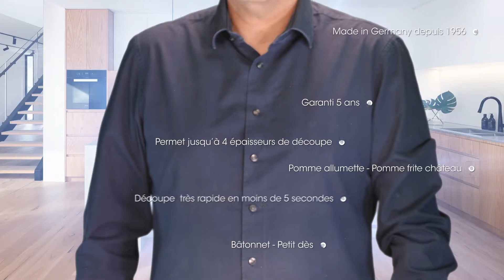Mandoline Börner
Mandoline Börner pour les professionnels et les particuliers.
Permet 4 épaisseurs de découpe et garanti 5 ans.